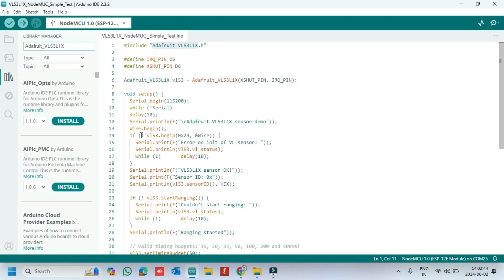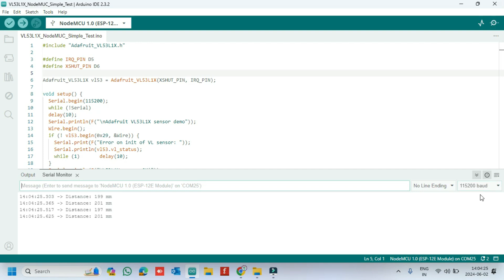NodeMCU ESP8266 VL53L1X sensor 4 meter Distance || time of flight | VL53L1X LASER Ranging Module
Dear Viewers,